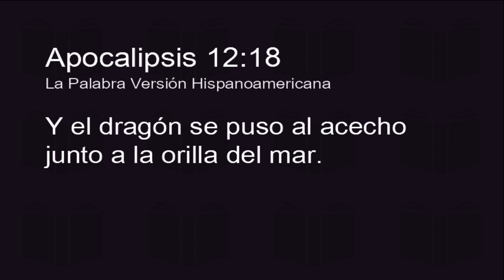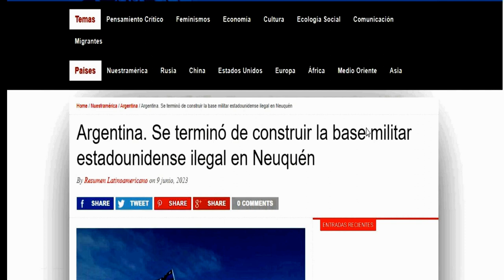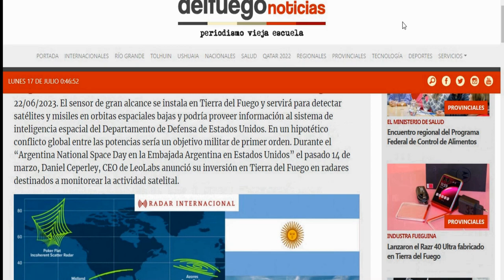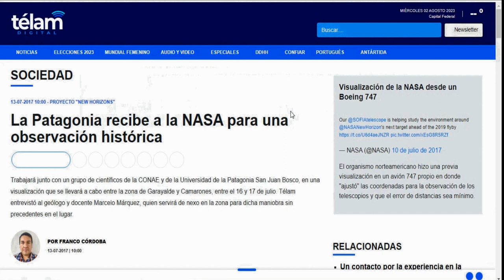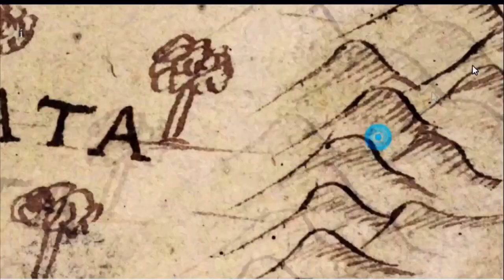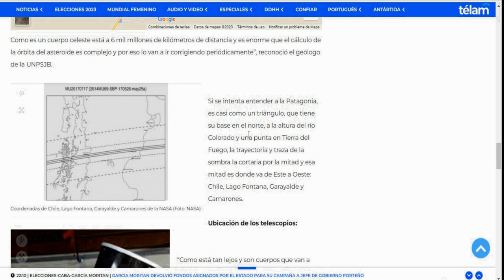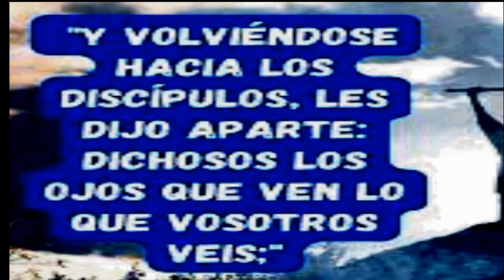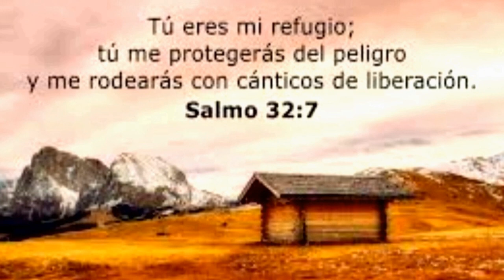parravicini : La batalla de los Dragones contra el Mesías2/2